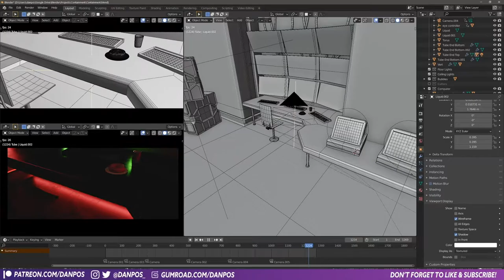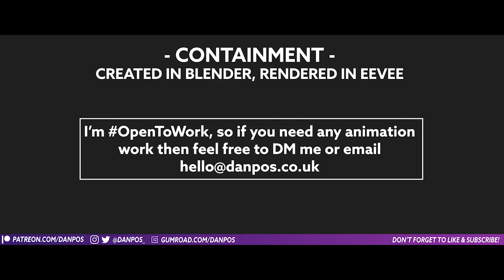Containment - A Peek Behind The Screen of my EEVEE Animation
🚨 Wishlist Revolocity on Steam! 🚨 ❤️ Find me elsewhere on the internet